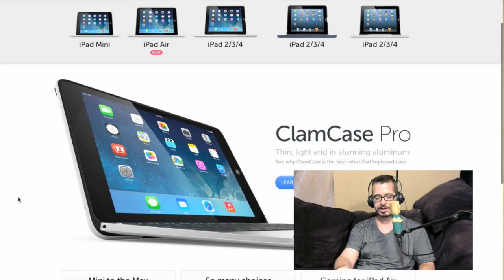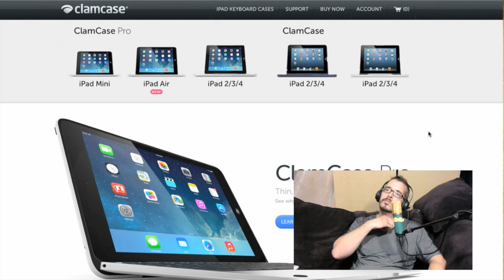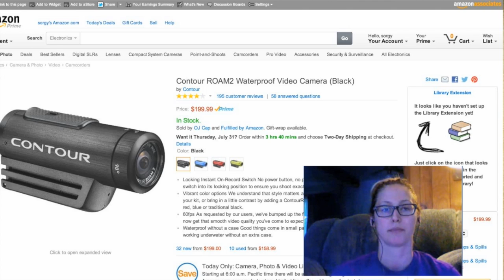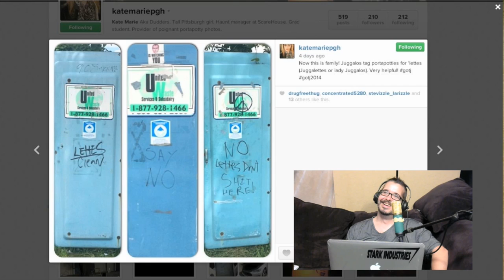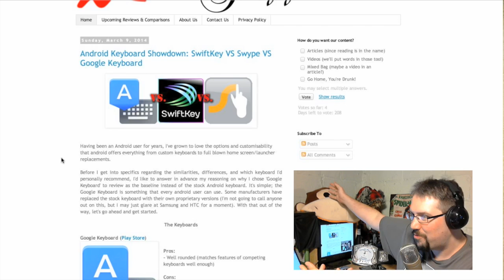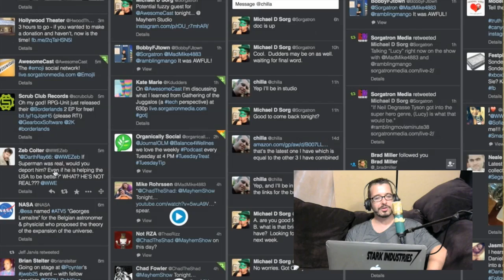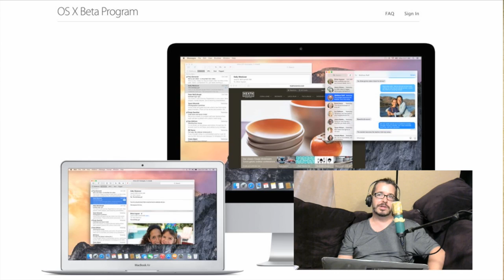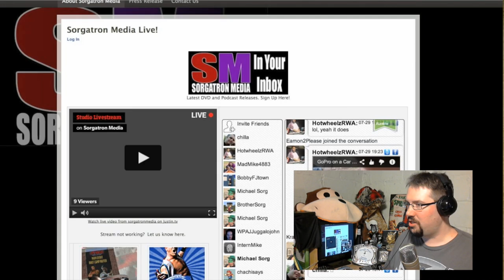AwesomeCast 209: Juggalo Tech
This week on Awesomecast 209, we talk awesome things in technology, including:

A Clamcase for the iPad. - 1:30
A Verbatim battery charger. - 10:00
Protective iPhone gear for rain and moshpits. - 14:30
Communication at The Gathering of the Juggalos. - 24:00
The tech behind whip-its. - 29:30
The social network for emojis, Emojli! - 38:00
The Hilton letting you use your phone as a hotel key. - 44:00
Facebook Messenger news. - 48:50
OS X Beta Program. - 54:30
A tip for Verizon FIOS owners. - 1:00:00
After the show remember to: